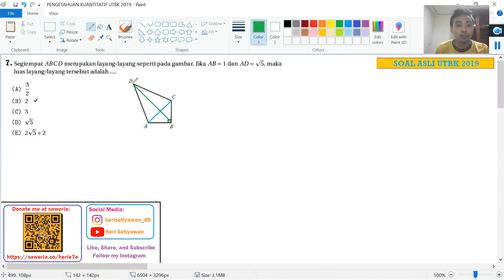Pembahasan Soal Asli SBMPTN 2019 | Pengetahuan & Penalaran Kuantitatif Part 2 | TPS UTBK-SBMPTN 2019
Di video ini berisi pembahasan soal asli SBMPTN tahun 2019 untuk persiapan masuk perguruan tinggi negeri baik melalalui jalur UTBK-SNBT ataupun jalur mandiri.

Daftar Soal:
6. Segitiga BDC sama kaki dengan BC = DC. Titik A terletak pada garis perpanjangan CB. Jika p = 36° dan q = 50°, maka nilai x adalah...
7. Segiempat ABCD merupakan layang-layang seperti pada gambar. Jika AB = 1 dan AD = √5, maka luas layang-layang tersebut adalah.
8. Harga dua pensil Rp5.000,00 dan harga satu buku b rupiah. Amir membeli 5 buku dan 10 pensil. Jika ia membayar Rp 100.000,00, maka jumlah uang kembalian yang diterimanya adalah ... rupiah.
9. Bilangan ganjil enam angka yang lebih kecil daripada 500.000 dan dibentuk dari semua angka 2, 4, 5, 6, 8, dan 9 ada sebanyak.
10. Peluang sukses seseorang melemparkan bola ke keranjang basket adalah 3/5. Jika dia melemparkan bola tersebut tiga kali, maka peluang sukses semua lemparan itu adalah.

Timeline:
1. Nomor 6 (00:00)
2. Nomor 7 (07:26)
3. Nomor 8 (16:51)
4. Nomor 9 (19:35)
5. Nomor 10 (30:45)